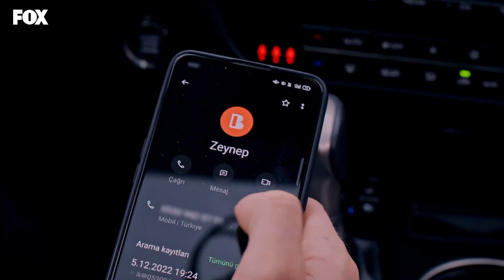Sana Neler Oluyor Böyle Zeynep? - Bir Peri Masalı - Bir Peri Masalı 11. Bölüm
Merih, Zeynep'ten şüpheleniyor. AŞK BİTMEZ DÖNÜŞÜR

Onur’un şirketteki tüm yetkilerini Ümit’e devretmesi ailede yeni gerginlikler yaratır. Figen Kileci ile yakınlaşmaya başlayan Zeynep ise Figen’in onu Onur’dan ayırmak için yaptığı hamlelerden habersizdir.

KÜNYE
YAPIM: MEDYAPIM
YAPIMCI: FATİH AKSOY, MERVE GİRGİN AYTEKİN & DİRENÇ AKSOY SİDAR
YÖNETMEN: MERVE ÇOLAK
SENARİST: DENİZ AKÇAY